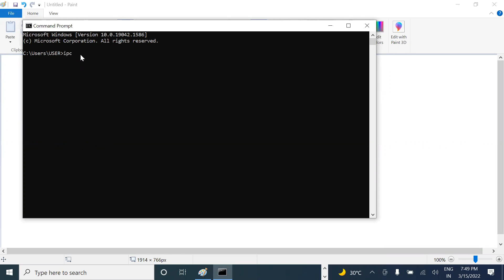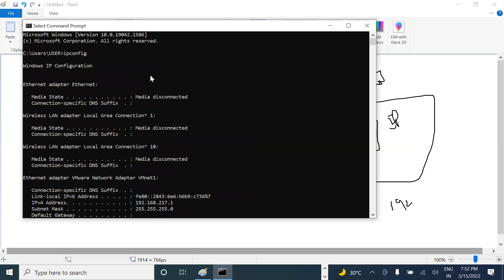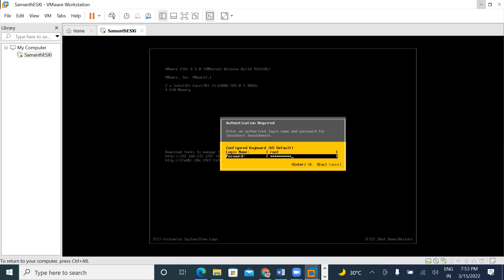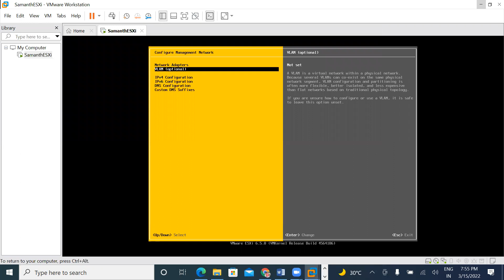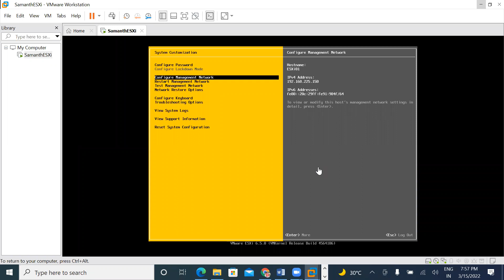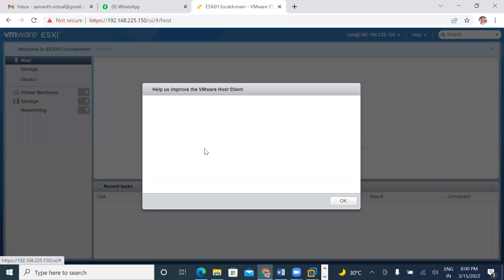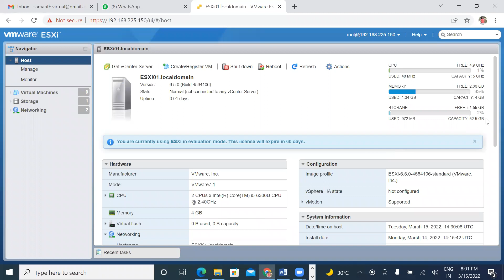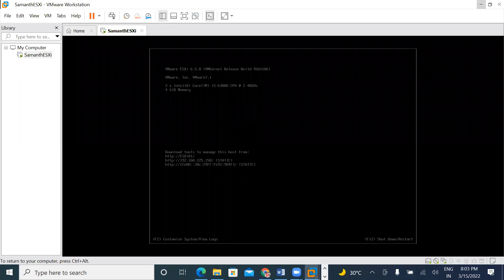ESXi 6 5 Configure ESXi Management Networking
ESXi 6 5 Configure ESXi Management Networking step by step reference KB